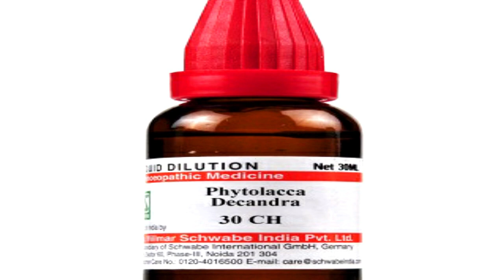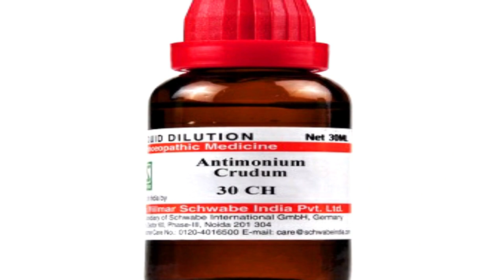Nail Biting ! Skin Biting (Lip picking) Eat Chalk & Soil ! Homeopathic Medicine ! How To Stop ?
Dosto is video me maine bacho me dekhe jane wali common habit (aadat) ke bare me bataya hai or uski homeopathic medicine ke bare me bataya hai ….

Homeopathic medicine for Nail Biting, Skin Biting (Lip picking), Eat Chalk & Soil :-

Cina 30ch 5 drops 1 teaspoon water three times

Phytolacca dec. 30ch 5 drops 1 teaspoon water three times

Antimonium crud 30ch 5 drops 1 teaspoon water three times

Calcarea phos 6x 2 tablet three times

Cina 30ch 5

Phytolacca dec. 30ch

Antimonium crud 30ch

Calcarea phos 6x

My videos

For online medicine order  :- 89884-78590 Whatsapp

{[(Your Choice, Not Compulsory)]}